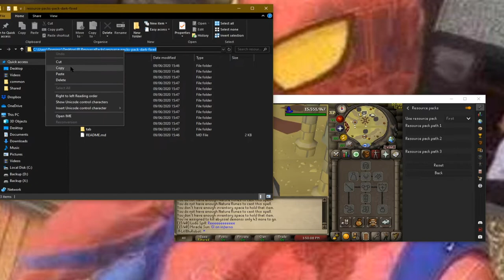Old School Resource Packs on RuneLite! (how-to)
RuneLite now has the ability to use resource Packs to adjust how your Runescape User Interface Looks! You can now change RuneScape to have a different User Interface completely, or maybe try something more simplistic or even an Old School RuneScape Dark Mode!

Song:
Bread (Prod. by Lukrembo)

making these seems fairly easy might look into making one tbh

Like if you did and dislike if you didn't.

so feel free to drop a follow to see when I go live